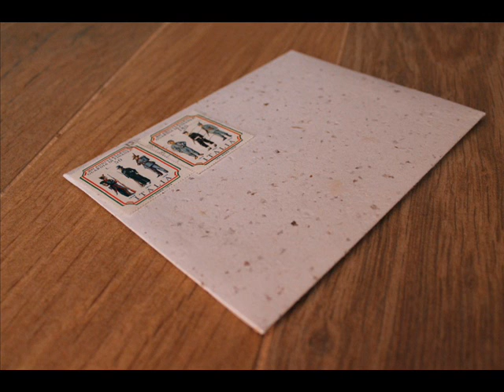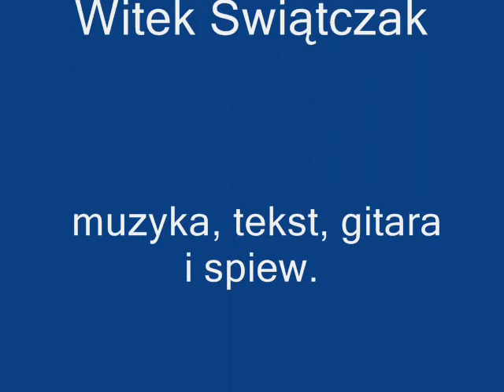BLUES POCZTOWY Witek Świątczak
Z koncertu w Radzyniu Podlaskim. Marek Smuga na saksofonie tenorowym, wrzesień 2007.